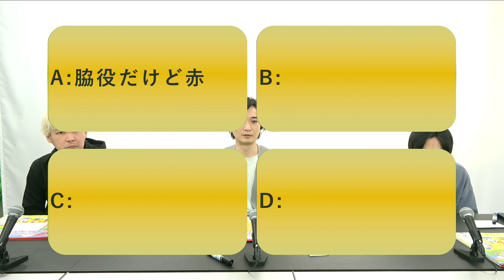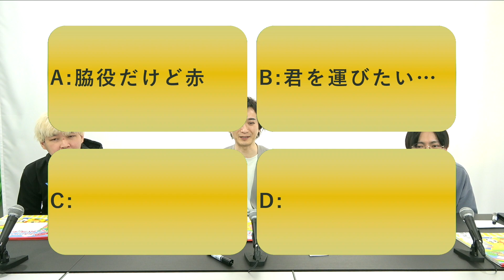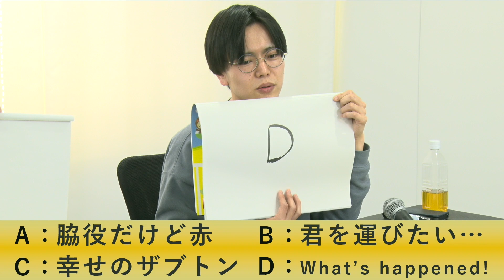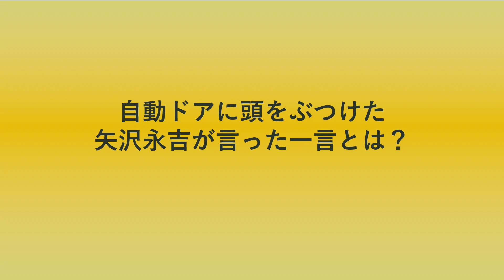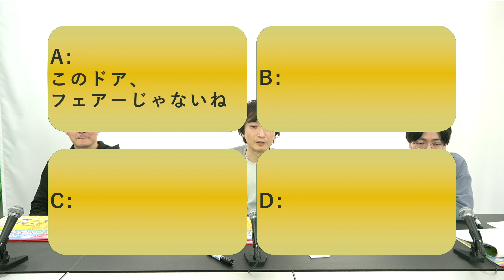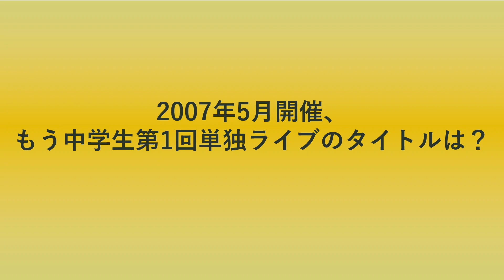フィクショナリー大喜利〜第185回タカサ大喜利倶楽部 2023.3.21 ゲスト:POISON GIRL BAND 吉田 金の国 桃沢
新企画！

あるお題に対する答えを全員で考え、
本当の答え＋3人の回答で4択問題として改めて出題し、本当の答えを当てるゲームです。

ゲスト：POISON GIRL BAND 吉田　金の国 桃沢

金の国 桃沢
・Youtube公式チャンネル

タカサ大喜利倶楽部は、毎週火曜夜１０時に配信！

制作　株式会社メディアプロデュースジャパン